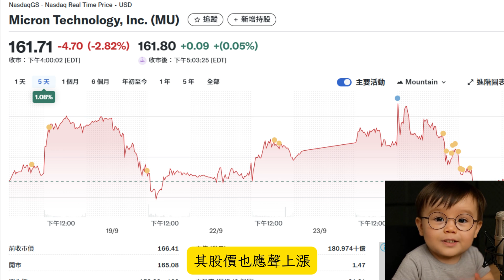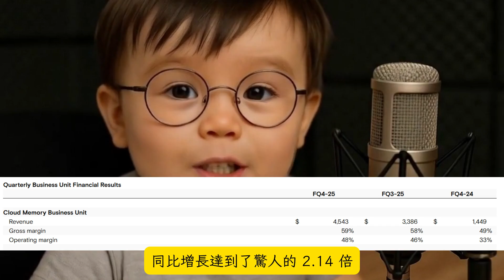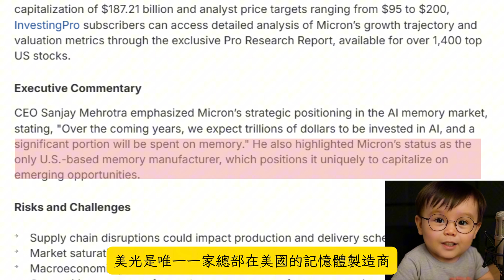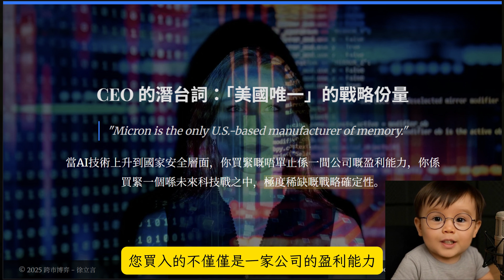美光(MU)財報後的暴漲只是前菜！市場錯把「戰略航母」當「週期漁船」 | 徐立言 跨市博弈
當美光科技 (Micron, MU) 公布一份超預期的財報，你的第一反應是什麼？「哦，又一間搭上 AI 熱潮的週期股，現在追太遲了？」

如果這就是你的劇本，那你可能正在錯過一場關於未來世界權力結構的史詩級變革。

市場普遍將美光標籤為一支搭上 AI 浪潮的週期股，但他們看漏的是，AI 不是一個小浪潮，而是一場徹底改變板塊構造的大海嘯。在這場海嘯中，美光已由一艘普通的船，進化成一艘身處戰略要塞、擁有自我造血能力，並且手握關鍵技術節點的航空母艦。

這部影片將為你揭示：
- 為何 AI 的大腦如果沒有美光提供的高速「神經元」(HBM)，再強大的 GPU 也只會被數據活活餓死？
- CEO 一句「美國唯一記憶體製造商」的潛台詞，在地緣政治日益緊張的今天，究竟價值多少？
- 為何自由現金流的驚人暴增，不是簡單的賺錢，而是一部「印鈔機」正式啟動的信號？

市場看的是它下個季度的市盈率，而我們應該看的是它未來十年在全球科技版圖上的位置。
你，是想繼續在岸邊用舊地圖尋寶，還是決心上船，成為定義航道的真正玩家？

章節 (Timestamps)
0:03 市場的迷思：你真的以為美光只是週期股？
0:48 AI 的致命弱點：沒有「神經元」，再強的 GPU 也會餓死
1:12 解密財報魔鬼細節：雲端業務暴增背後的軍備競賽
1:45 權力的核心：HBM 如何標定了 AI 未來的價碼？
2:08 輝達的完美拍檔：美光獨家供應的戰略武器
2:28 CEO 的潛台詞：「美國唯一」為何是終極護城河？
3:14 印鈔機正式啟動：自由現金流暴增的真正訊號
3:46 你還在用舊地圖？市場對美光的巨大價值誤判
4:10 重新定義價值：為何要看十年後的科技版圖？
4:19 終極拷問：做岸邊的淘金者，還是船上的玩家？

若果大家喜歡我們的資訊，請追蹤徐立言跨市博弈

我們Patreon每天都會更新關於美股市場及投資心理文章，大家參加18美元月費徐立言 - 跨市博弈分析計劃便可全部觀看，會員參加網址：

免責聲明：本頻道內容只是作為創作者個人的知識及經驗分享，所有內容概不構成任何理財建議。另外，創作者會盡力提供準確的資訊，惟不保證絕對無誤，請觀眾在接受訊息時，自行核實內容及評估，分析箇中風險，或尋求獨立專家意見。